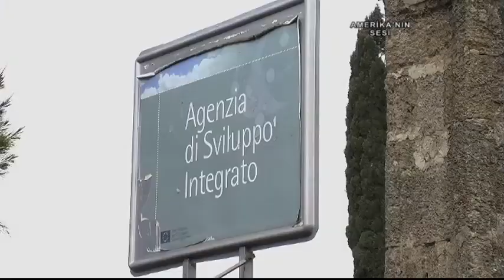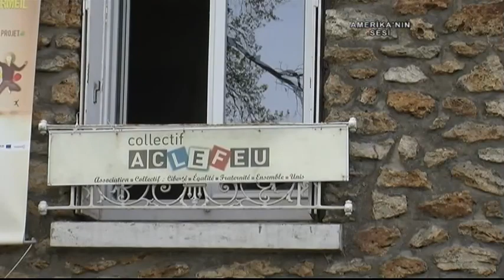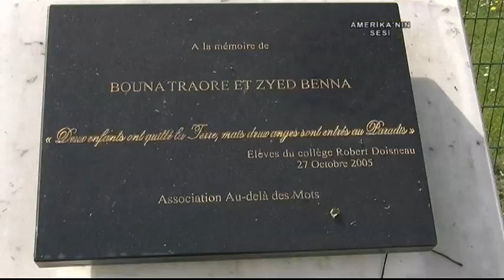VOA - TGRT Haber 6 Mayıs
Amerika'nın Sesi Türkçe Bölümü'nün Washington’daki stüdyolarından canlı yayınlanan haber programında Amerika’nın gündemini, Türk - Amerikan ilişkileri ve uluslararası gelişmeleri bulabilirsiniz. Haber bültenimiz dünyanın her köşesindeki Amerika’nın Sesi muhabirlerinin özel haberleri ve Amerika’dan uzman konukların yorumlarıyla hafta içi hergün saat 20:45'te TGRT Haber TV ekranlarında.